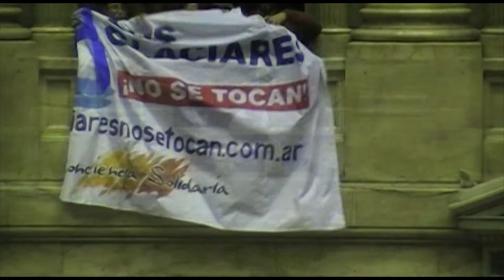Premios Amazonia 2012 - Políticos